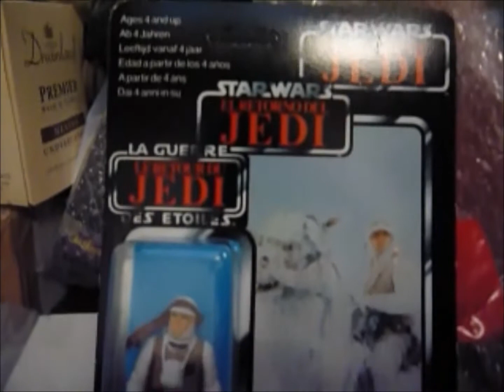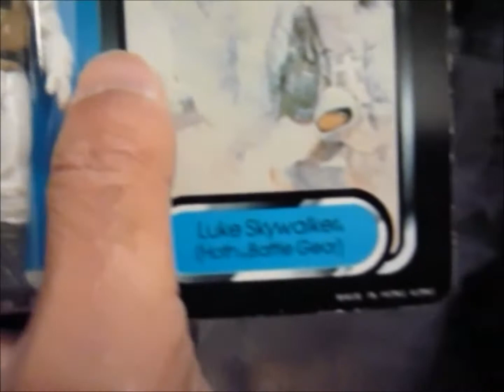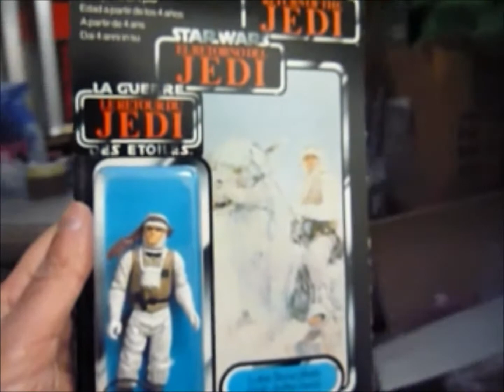TRILOGO LUKE HOTH 1983 RARE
Trilogo vintage Star Wars Luke Skywalker Hoth from 1983- many consider this one of the hardest Trilogos to find! I got this one in 1993.